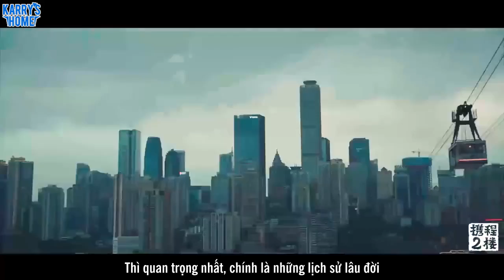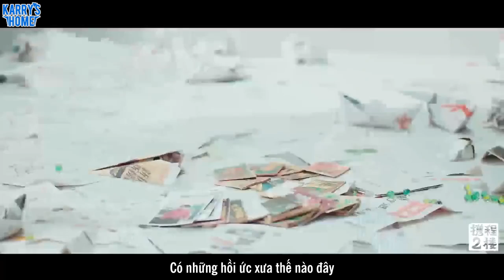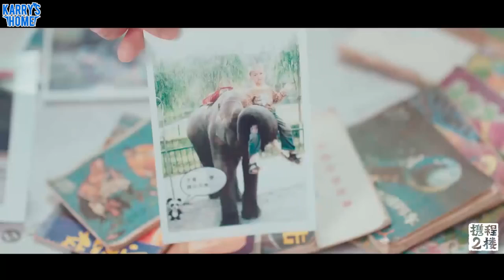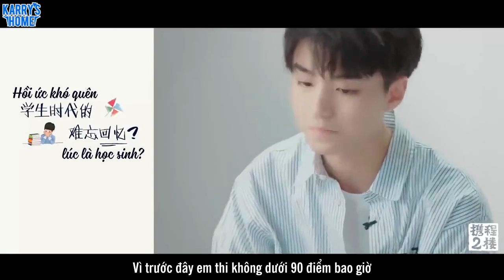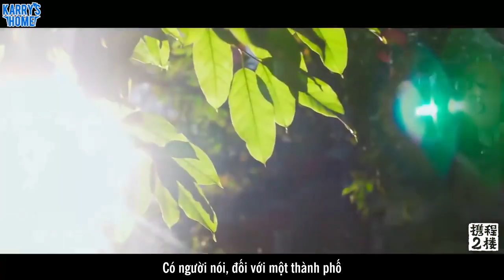[Vietsub] Vương Tuấn Khải - Sơn Thành 19 tuổi | Phần 2: Ký ức tuổi thơ qua những tấm hình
Translator: Nina
Timer: Mỏng
Typeset + Encode: Meomeo